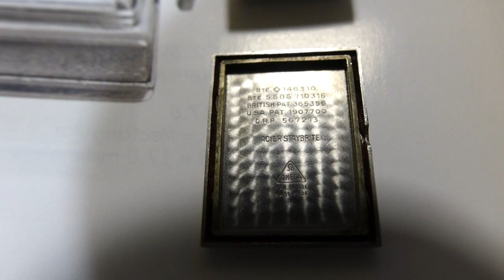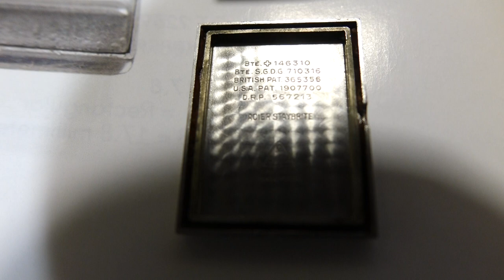OMEGA STAYBRITE MARINE STANDERD 構造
爪で上下を固定して、ケースを保持、又ケース自体は、裏側のフタをパッキンで固定する構造です